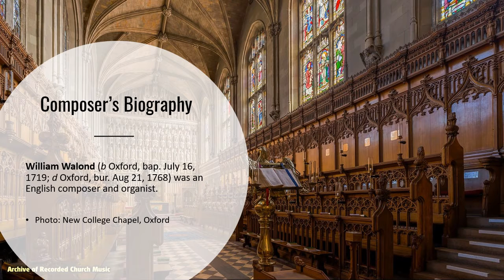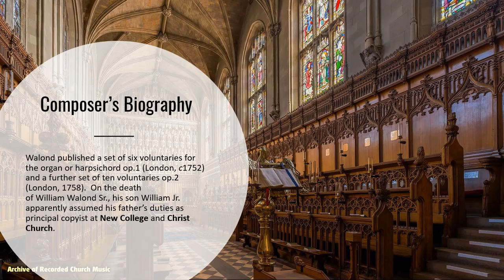Prelude for The Twelfth Sunday After Trinity: Diapason Movement By William Walond